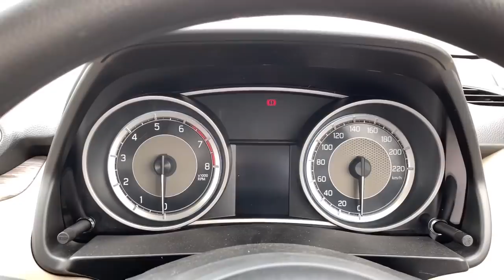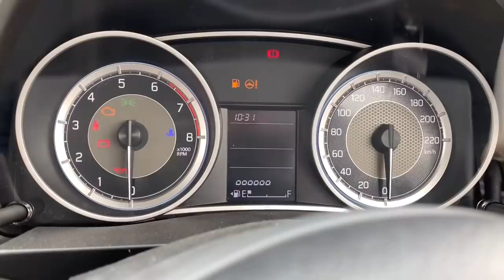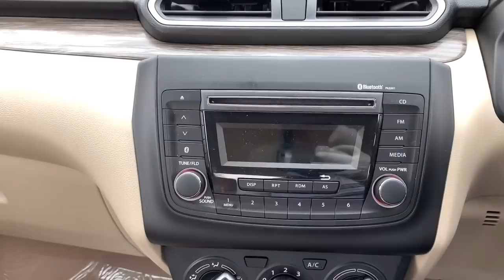New Maruti Dzire 2020 launched || All features available || plus one social msg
Hello guys i got this video regarding the 2020 Maruti Dzire vx varient petrol version launched by maruti.
Its a detailed video about the features of the car.Do watch till the end.

Also Please contribute to keep our mother earth clean by not throwing anything on roads and stop others from doing so!
Try to use garbage bags or car dustbins and throw them in dustbin once you stop somewhere.